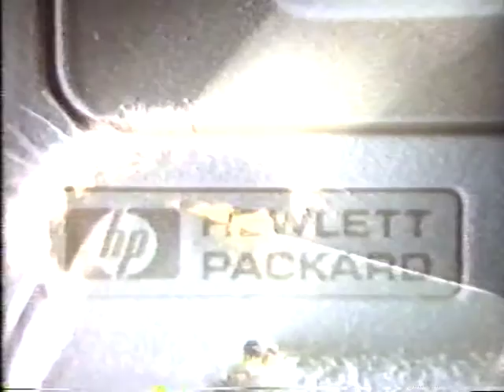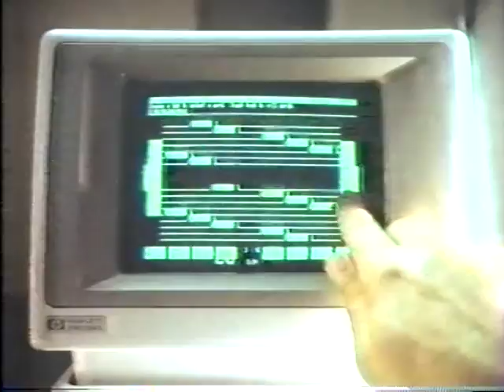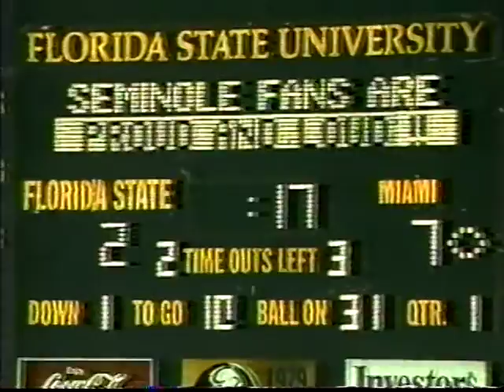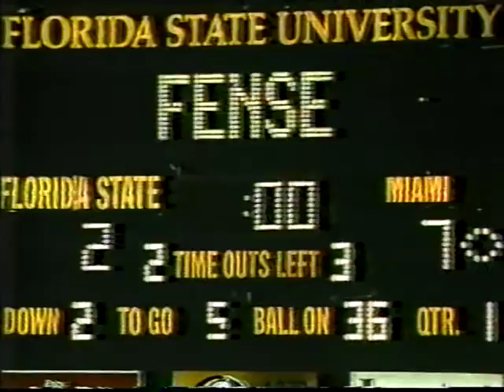1983 Miami vs Florida State Part 1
1983 Miami vs Florida State Part 1